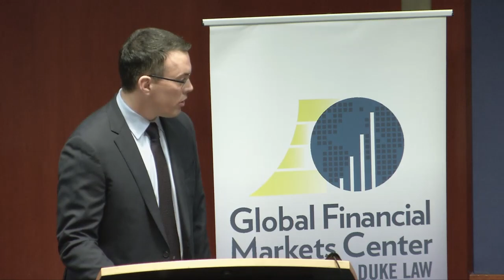Rostin Behnam & Sarah Bloom Raskin | The Impact of Climate Change on Financial Stability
Commodity Futures Trading Commission (CFTC) Commissioner, Rostin Behnam, and former Deputy Treasury Secretary, Sarah Bloom Raskin, discuss the risks that climate change poses to the stability of our financial system. Since joining the CFTC, Commissioner Behnam has advocated that the CFTC utilize its authority and expertise to ensure the derivatives markets innovate responsibly within an appropriate oversight framework. He recently led the CFTC's effort to establish the Climate-Related Market Risk Subcommittee. The subcommittee will identify and examine climate change-related financial and market risks; which some argue are comparable to those posed by the 2008 mortgage meltdown. Governor Raskin served as Deputy Treasury Secretary from 2014 to January 20, 2017. Previously, she served as a governor of the Federal Reserve Board and is currently a Rubenstein Fellow at Duke.